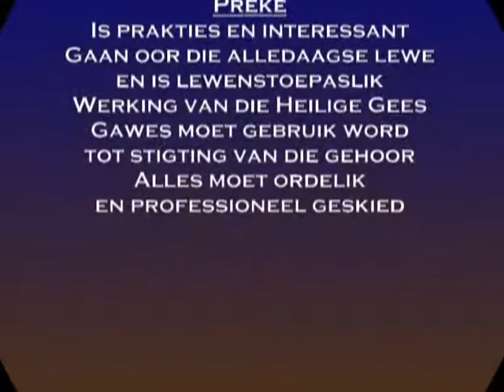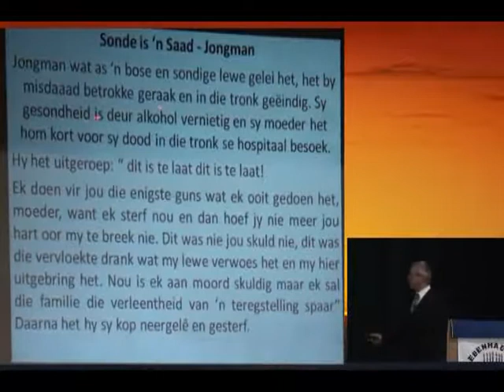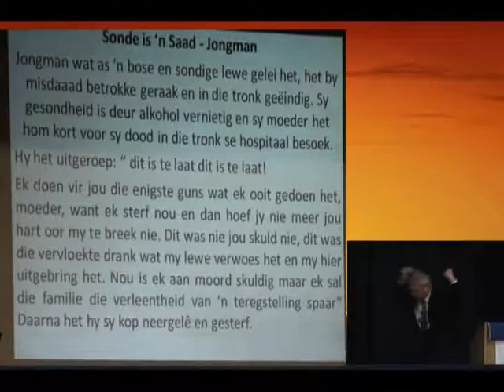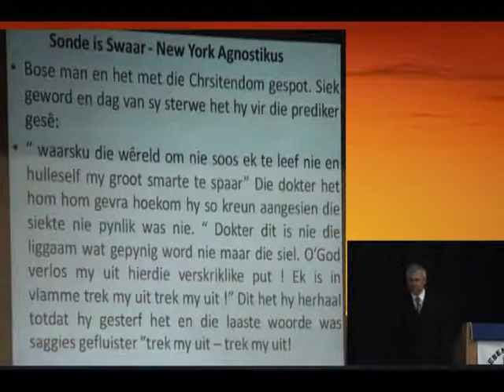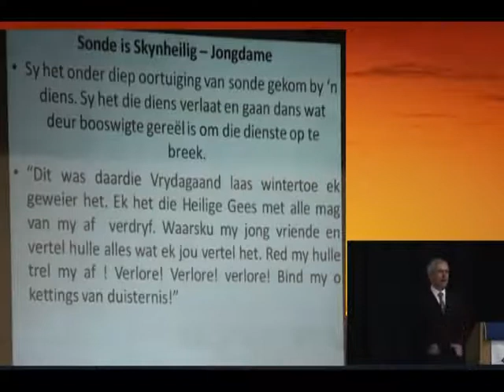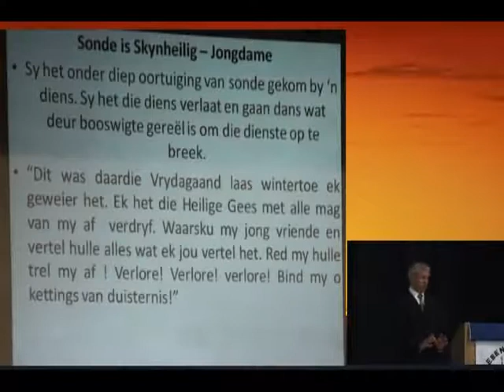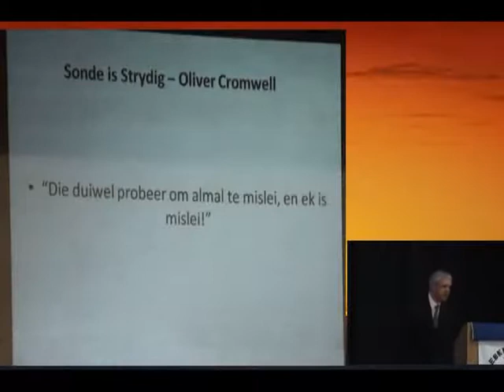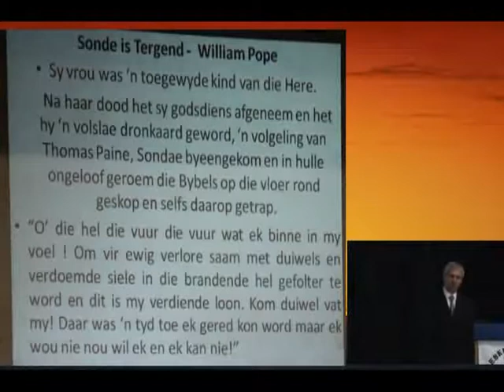Sonde is 'n Saad Nardus Bornman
Redes waarom jy voor middernag moet inteken:
1. Help om Bybelse waarhede uit te dra (Lewe in Christus) in plaas van onbybelse dwalings.
2. Help hierdie kanaal om Hinn en Copeland met intekenaar getalle verby te steek en sodoende te toon dat die waarheid die dwaling oorwin.
3. Leer hoe om jou denke te rig volgens Bybelse beginsels en te groei as Christen.